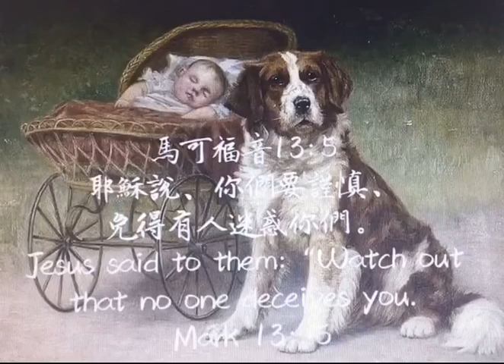馬可福音48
耶穌說、你們要謹慎、免得有人迷惑你們。

耶穌在橄欖山上對聖殿而坐，幾位門徒私下問耶穌關於聖殿被毀的時間與預兆。(3-4節)耶穌反而先要門徒謹慎，免得被人迷惑，並且預言將來會有些人自稱是基督，而且要迷惑許多人。（5-6節） 接著就提到主再來之前的徵兆，就如打仗、地震、飢荒…，這些都是主再來前的災難。（7-8 節）

●謹慎：原文是βλέπω，「謹慎﹑小心﹑防備」之意。
● 迷惑：原文是πλανάω，「引入歧途，誘惑」之意。耶穌在第六節接著說：「將來有好些人冒我的名來，說：『我是基督』，並且要迷惑許多人。」所以，耶穌在這裏顯然特別要提醒我們，末世會有「假基督」的出現，並且要迷惑許多人。因此，我們要謹慎﹑小心，不要被這些異端邪說所欺騙迷惑了！